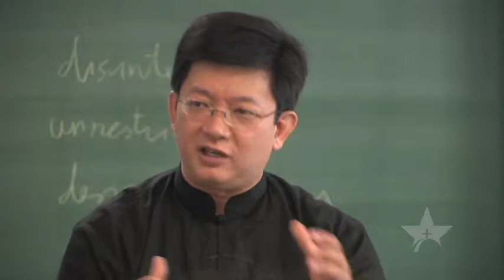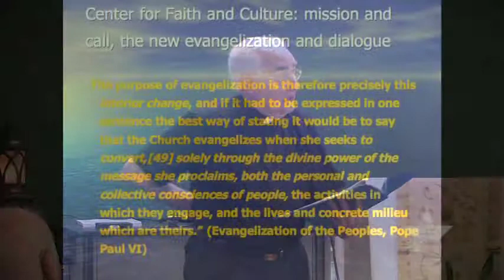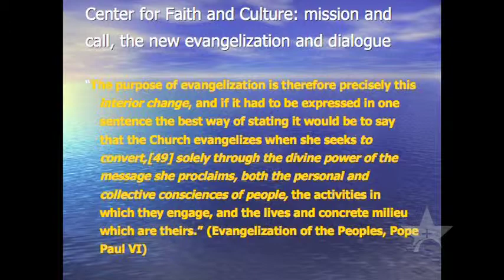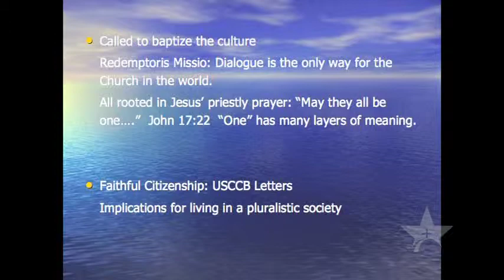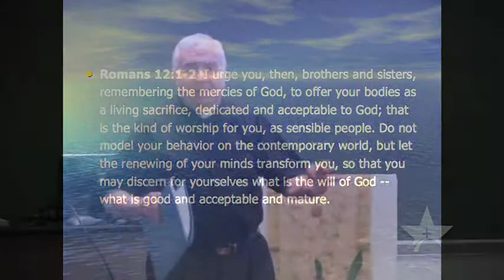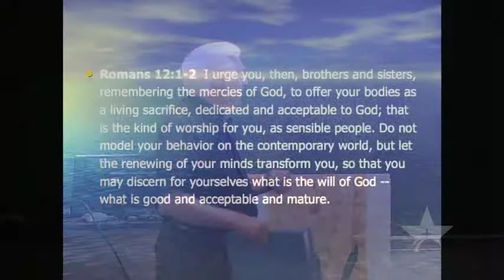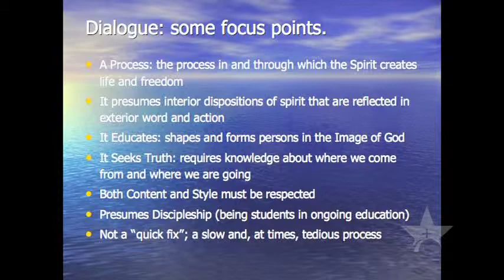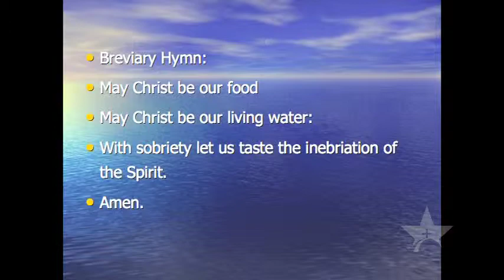The Spiritual Discipline of Dialogue - Part 1 - Rev. Donald Nesti, CSSp.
This seminar was given June 8-10, 2009, by the Center for Faith and Culture at St. Mary's Seminary in Houston, Texas.